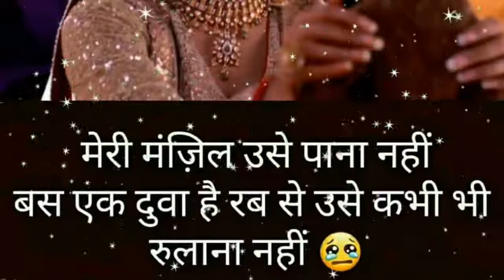💜Romantic love❤💕 Awesome Status💕video for WhatsApp